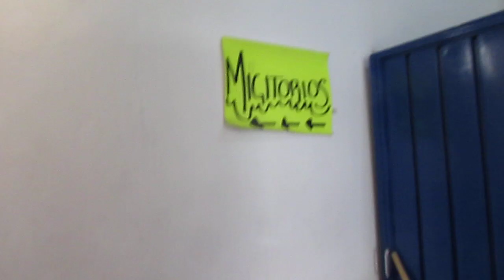Tagüeno...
Un vistazo rápido a esta llamativa imagen encontrada en unos baños públicos en el poniente de la Ciudad de México. Una lectura sociológica de nuestra urbe. Que cada quien construya la historia... Si deseas enviar un video para su publicación o quieres ser un mecenas de El Axolote Ilustrado, escribe a

 Vivir bien Abundancia Imán de la salud Flujo constante Prosperidad Imán de la riqueza Infinito Imán del dinero Fortuna Llovizna Tlazocamati Flor de lis Tarro de miel Bendiciones Ometéotl Fuente perfecta Agua de la vida Color blanco Palmera botella Verde esmeralda Ho oponopono Gracias Namaste
El Axolote Ilustrado Vivir bien Imán de riqueza Patrimonio tangible CDMX Imán de dinero Arquitectura religiosa Imán de salud Paisaje urbano Crónicas chilangas Bendiciones Flujo constante Abundancia Patrimonio turístico y cultural Fortuna Llovizna Gracias